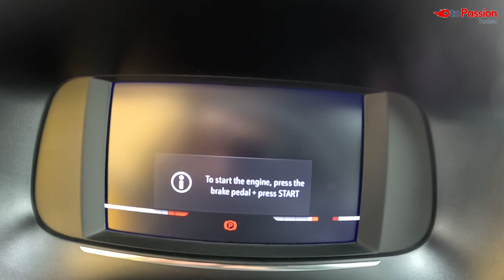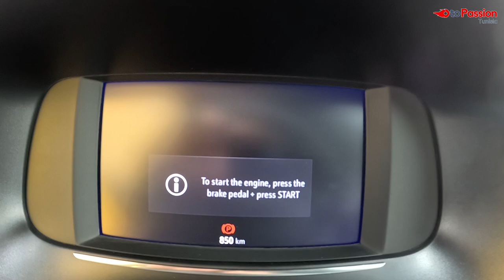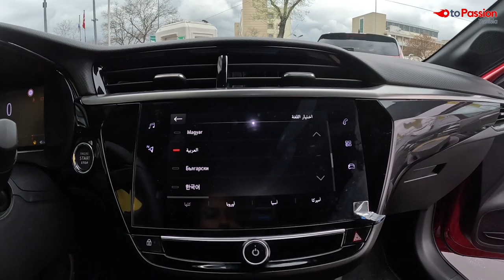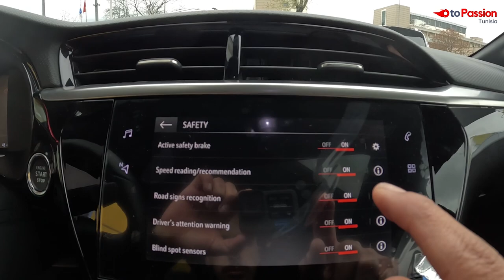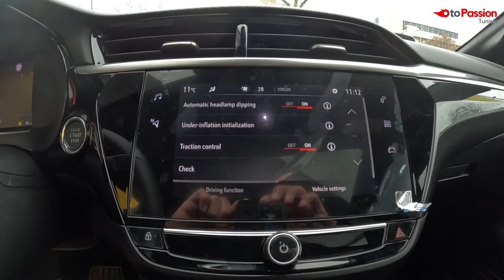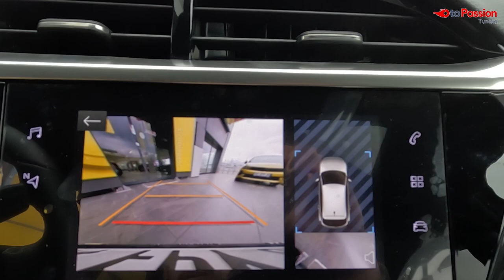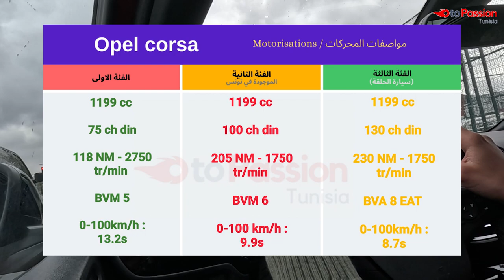تجربة أوبل كورسا موديل 2023 : كل التفاصيل, المميزات و العيوب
عودة لتجارب السيارات, اليوم جربنا سيارة ألمانية لاقت نجاح كبير في السوق التونسية في أجيالها السابقة و اليوم عادت مع وكيل جديد بعد أن اتحدت اوبل مع مجموعة
PSA التي تشمل 14 علامة حول العالم
متنساش تعطينا رأيك في الكرهبة و تخليلنا أسئلتك في التعليقات

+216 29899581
أو